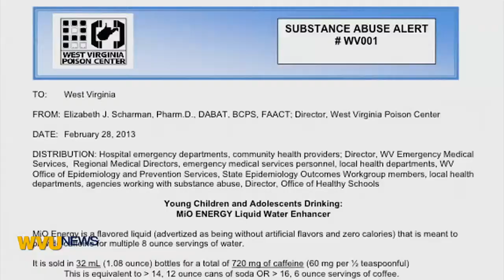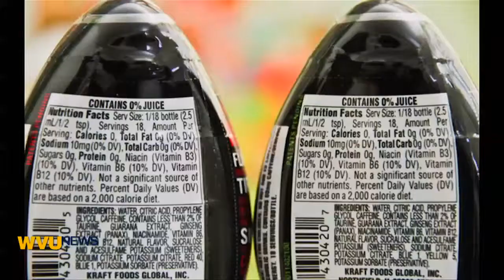SPJ - General News - Dan Sweeney - Mio Energy